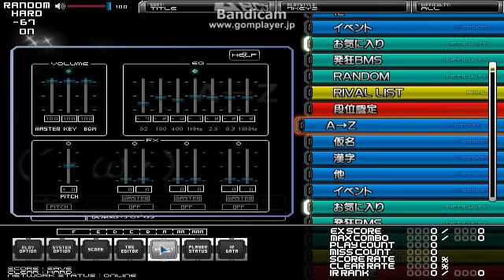[BMS選曲スキン]月改2.1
BMS SELECT SKIN 紹介動画